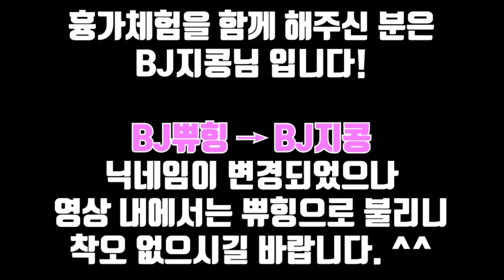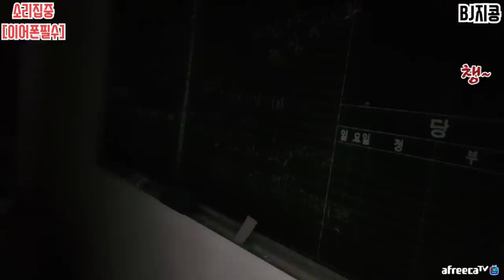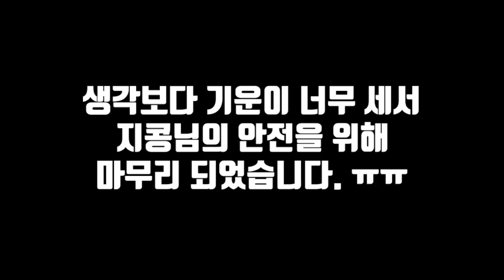[레전드]BJ지콩 너 여자 맞어? 담력 쩐다 ;;;